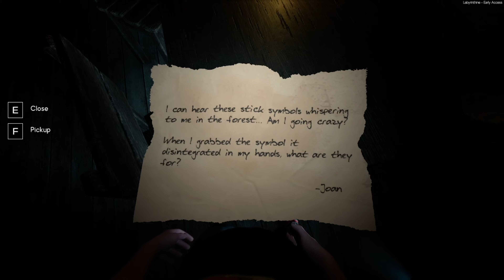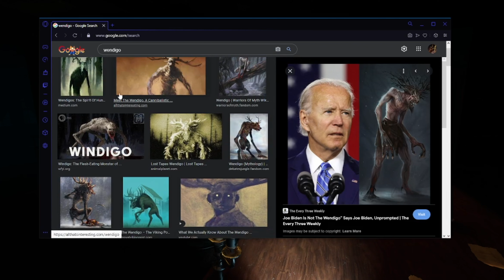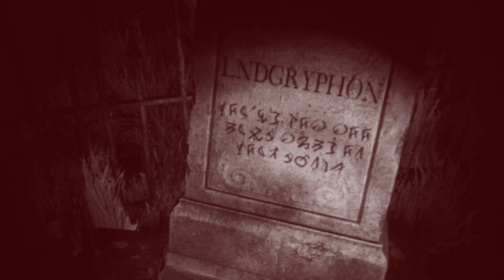Labyrinthine - Sam and Ian actually aren't in a maze for this one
Chapter 3 of Labyrinthine. Fourth and final chapter coming soon. If / when the devs release more of the game we will return to it.